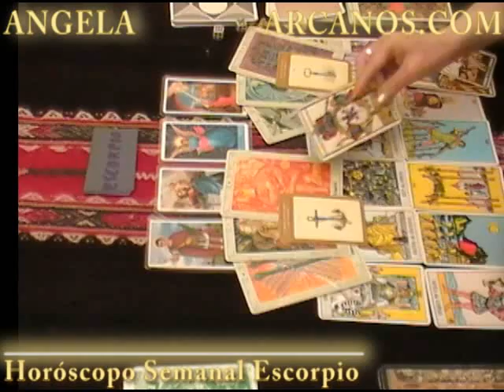Horoscopo Escorpio del 1 al 7 de mayo 2011 - Lectura del Tarot